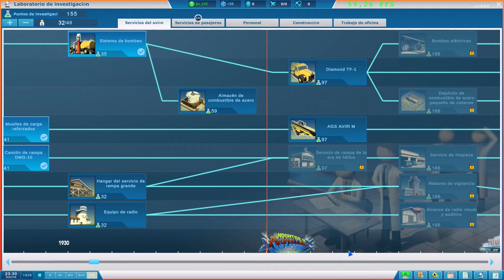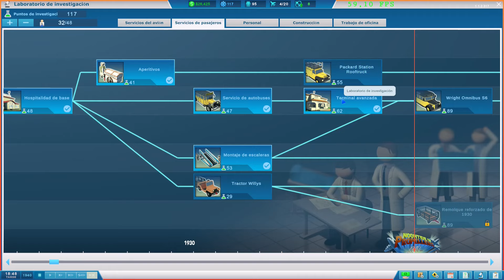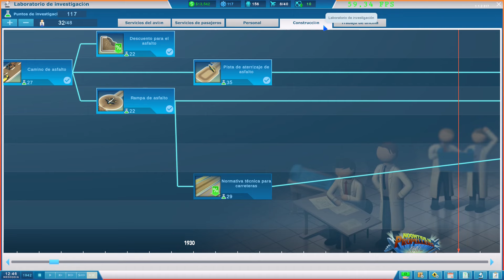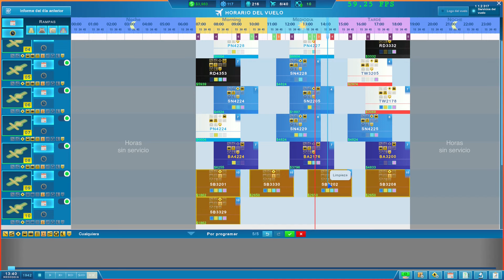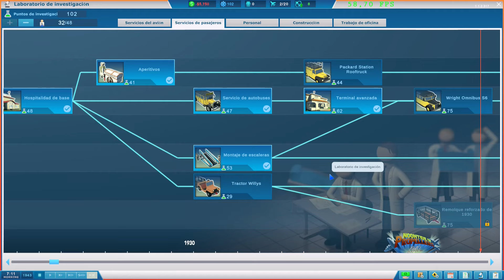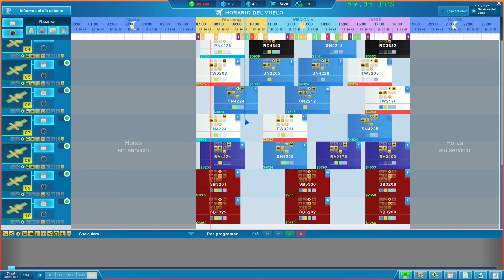Chegamos aos anos 1940 T2E07 Sky Haven PT-BR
Vamos embarcar pela segunda vez em uma aventura histórica revisitando Sky Haven, um game de construção e gestão de um aeroporto, que vai crescendo e evoluindo pelas eras históricas da aviação

=== Divulgação ===